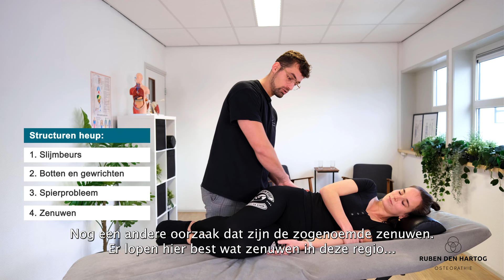Heupklachten/heuppijn onderzoek - Ruben den Hartog Osteopathie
Last van je heup wanneer je aan het lopen of sporten bent? In deze video laat ik zien dat niet elke heupklacht veroorzaakt wordt door heup slijtage. Benieuwd geworden? Bekijk de video! Heb je na het kijken van de video nog vragen? Reageer dan op deze video!

MIJN PRAKTIJK - OSTEOPATHIE
Met osteopathie gaan wij op zoek naar de onderliggende reden die bij jou de klacht veroorzaakt. Hierin nemen wij ook het zenuwstelsel en de organen mee.

Een osteopaat geeft het lichaam ruimte om te genezen, waardoor er veel tijd tussen behandelingen zit en weinig behandelingen nodig zijn.

Tijdens de behandeling krijg je de informatie die ervoor gaat zorgen dat je langdurig pijnvrij blijft, waardoor je ook weer grip krijgt op je pijn en leven.

Wil jij weten wat ik voor jou kan betekenen?